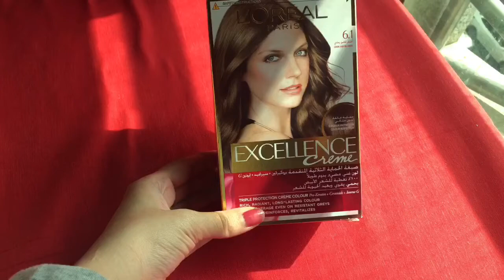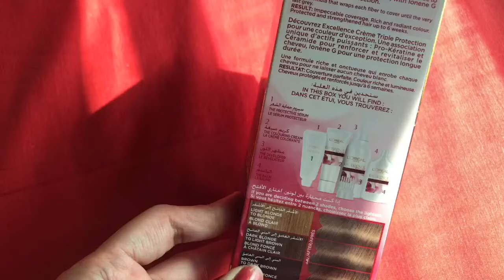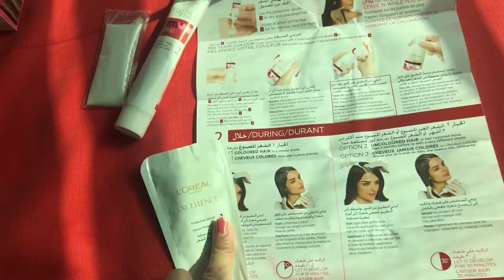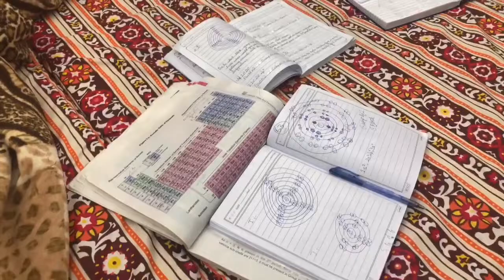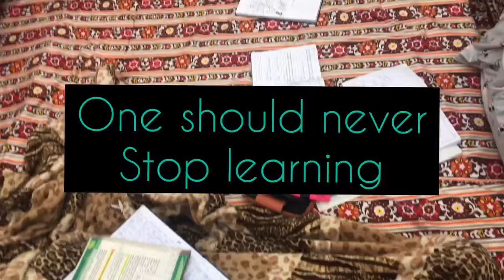ITS TIME TO GO BACK😔|bingo and berry|LAST DAY ami ki taraf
Wkend khatam , bht mooj kar li ami ki taraf ab wapsi hai ,, phir inshaallah chakar laga lain gyein jab moqa bana tu 🥰